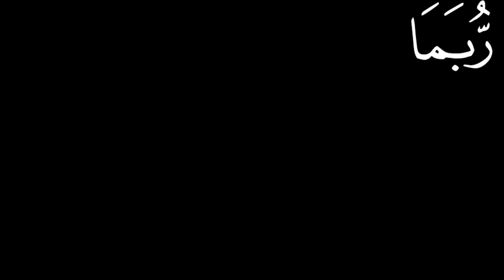Quran Para 14 /30 Juz - 14 - Rubama رُبَمَا with | Black Screen Recitation | Sleep and Meditate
Best Quran Recitation in the World 2022 Emotional Recitation |Heart Soothing By Everyday Quran Recitation.